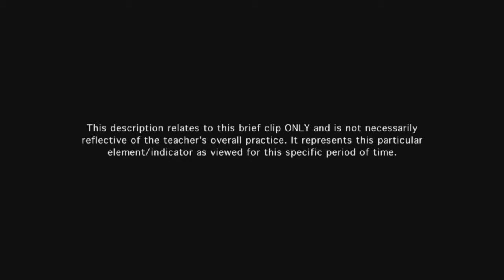Teacher engages students in discussion - Example 9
Teacher creates a genuine discussion among students to solidify a concept.